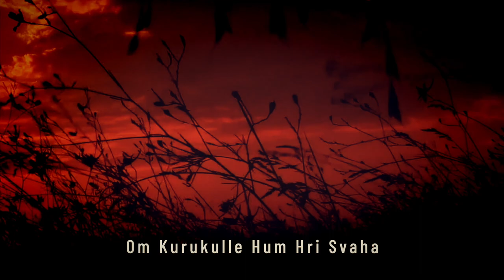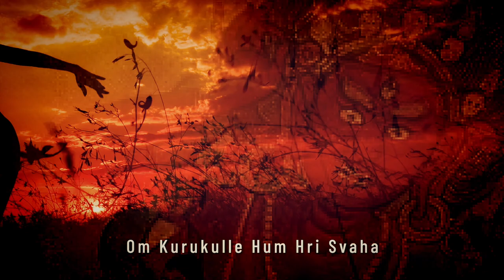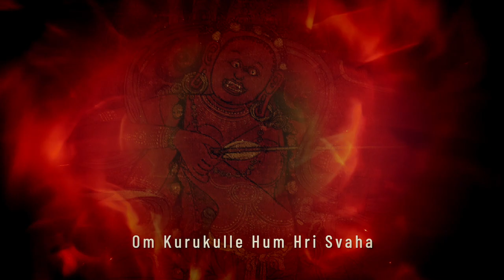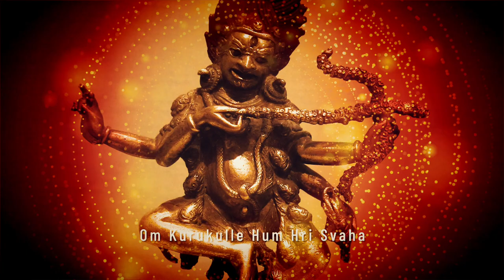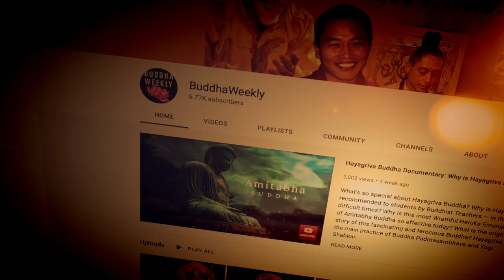Kurukulla Red Tara Guided Visualization and Om Kurukulle Hum Hri Svaha Mantra 108 Times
Over the centuries, Vajrayana Buddhists journeyed, in their minds, to visit dazzling pure lands, filled with wondrous Enlightened Beings. Imagine, now, closing your eyes to meditate on Emptiness, and glimpsing none other than Red Tara in her form as Kurukulla. Kurukulla, the powerful manifestation of Buddha in a Female Buddha form — Red Tara, the magnetizing Buddha of Magic and Wonder and Metta.
Join our editor Lee Kane, as he imagines meeting magical Kurukulla with a visualization, and ending in her mantra 108 times.
NOTE ON PRACTICE: The Kurukulle mantra is widely published. It is generally acceptable to honour Kurukulla by visualizing her in front of you. You do not visualize yourself as Kurukulla unless you have empowerment.
NOTE on PRONUNCIATION: Her proper name is Kurukulla (a is pronounced "ah" in Sanskrit). Only the mantra uses the vocative form (Kurukulle) of her name. (E is pronounced "eh" in Sanskrit.
NOTE ON MANTA: Here, the mantra is not sung as a chanted song, but intoned vibratively, as you might do in practice, in regular soft monotones.
Introductory transcript: Lee Kane:
I invite you on a journey into the mysterious, wondrous and majestic world of Vajrayana Buddhism. You may find it both familiar and exotic at the same time.

Today, instead of unguided mindfulness, our mind will take us to a wondrous world, where we can glimpse Shunyata, emptiness, wisdom and compassion — all in the form of a beautiful, glowing, Female Buddha. The first lesson, of Vajrayana Buddhism, is, simply that wisdom and compassion, and Enlightened Buddhas, can appear in any form that suits our mind — as a meditative Buddha sitting under a tree, or as a Buddha of Infinite Light, glorious and majestic, or as a playful Dakini, dancing on our mind. All you need, to meet such exotic and fantastic Buddhas is to allow your mind to imagine. Take a journey with me now...

You are seated in your simple meditation room, settled in a comfortable posture, back straight. Your half-opened eyes are aware of the single flickering candle.

You are watching your own mind, as your Rinpoche suggested. Not analyzing. Not studying. Just watching.

You are surprised where your mind goes, sometimes at the speed of light, one second here, one second there. You have flashes of your day at work, full of stress. You slap yourself down, then stop yourself. Your teacher guided you not to control, just to watch.

And this is why, you are startled, when your half closed eyes glimpse a wondrous form — a dancing red form. A playful, stunningly beautiful female Buddha. She seems both wrathful and laughing at the same time. She spins and dances in a dirvish of brilliant light, dazzling and hypnotic. She is dancing on the edge of emptiness, glowing with light, fantastical, beautiful, dazzling.

You know her. You've sen her in books. Your teacher has spoken of her briefly. She is Tara, the Female aspect of Buddha — but here, semi-wrathful, playful and exotic all at the same time. Her three eyes — yes, she has a third eye, open at her forehead — is focused on you piercingly, yet you see her glowing light, her blessing light, pushing out in all directions, absorbing into all beings, going out to all worlds, dimensions and times. She's not just here for you. You know her blessings are for everyone.

Her name is Kurukulla. She is also Red Tara. She is equally all Taras. She is also all Buddhas at once. She is also magic personified. She knows we all need a little magic in our lives, so she dances into our meditation in the form of the dancing magician. She does this because she knows life becomes too dry and numbing in the absence of joy and magic. This is, in part, her mission. She returns us to the euphoric joy of Buddha's Dharma. For today, we can put aside our mindfulness practice, and focus on the magic of her appearance. We can return to wonder...  (More about Kurukulla in the introduction, followed by a visualization, and 108 repetitions of the mantra with more animated visualizations.)